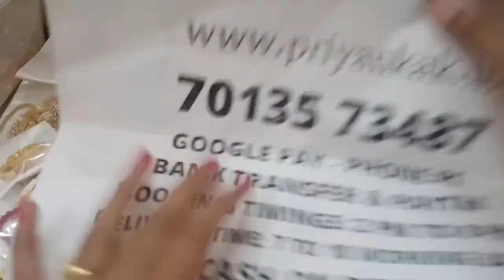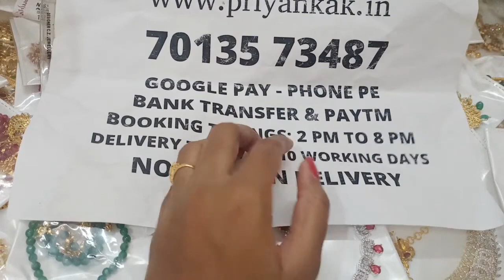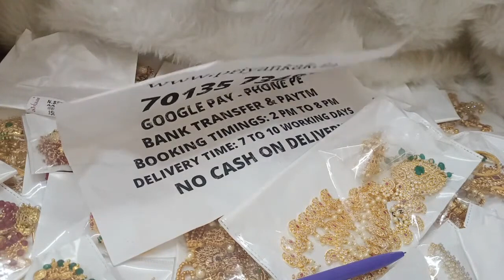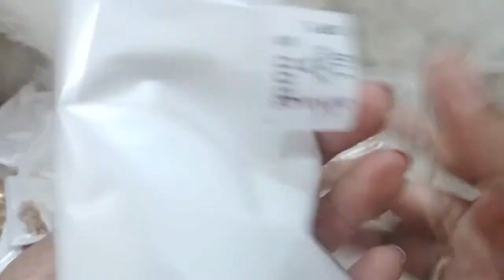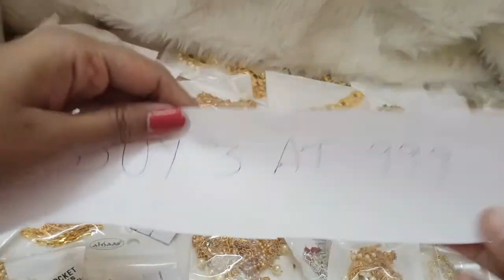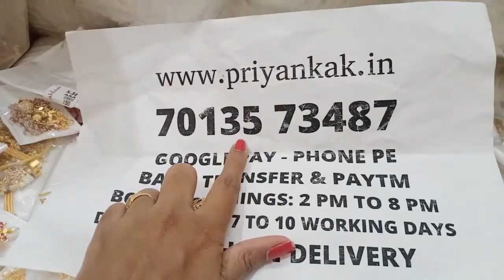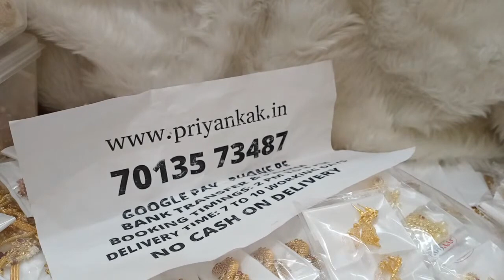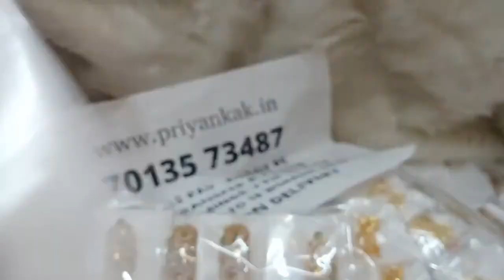🥰🥳 Buy Any 3 At 999rs Offer🥳🥰 1 Gram Gold Chian Earring 🥰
2.please check or ask for the  availability
3.No Negotiations ,Prices are  fixed
4.dispatch will be in one or 2 days
5.we will send the tracking number
6.you will receive in product 5 to 7 working days

(Ignore Tags)

1 gram gold|
1 gram gold price|
1 gram gold rate today|
price of 1 gram gold|
1 gram gold rate in india today|
1 gram gold price today|
1 gram gold jewelry|
1 gram gold today price|
1 gram gold cost|
1 gram gold jewellery tanishq|
1 gram gold earrings|
price for 1 gm gold|
1 gram gold mangalsutra|
1 gram gold jewellery online shopping cash on delivery|
1 gram gold chain|
1 gram gold ring price for girl|
1 gram gold coin price|
1 gram gold necklace|
1 gram gold bangles|
1 gram gold jewellery online|
1 gram gold maang tikka price|
1 gram gold coins|
1 gram gold jewellery wholesale|
price of 1 gram gold coin|
1 gram gold earrings designs with price|
1 gram gold temple jewellery online shopping|
1 gram gold necklace designs with price|
1 gram gold mangalsutra tanishq|
1 gram gold long mangalsutra designs with price|
1 gram gold mangalsutra in png with price|
traditionaljewellery |
azadikaamritmahotsav |
harghartiranga |
necklace  |
specialoffers |
onegramgoldjewellery |
sravanamasam |
buy1get1 |
buy1get2free |
buy3at999 |
buyonline  |
rakhi |
rakhispecial |
rakhispecialstatus |
rakhispecialwhatsappstatus  |
bracelet